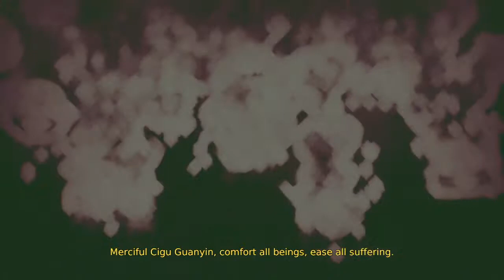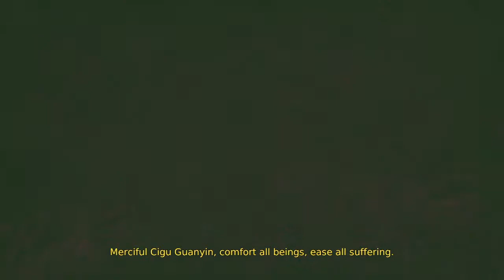LOTUS TEMPLE BC!!!!!!!! |Devotion Gameplay PART#13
new video is here ( feat robo voice)
mic ne apni beep beep kara li thi isliye sorry
PC SPEC:

RAM: Crucial 2x4 GB DDR4 2133MHZ

MOTHERBOARD: GIGABYTE H110M S-2

PROCESSOR : INTEL PENTIUM G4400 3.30GHZ

Power Supply: Corsair VS550 Watt

MICROPHONE: Cosmic Byte 3.5mm Alien Gaming Microphone

KEYBOARD: QUANTUM Ordinary Keyboard

MOUSE: Quantum Ordinary Mouse

Monitor : AOC E1660S 15.3 Inch 1366x768

Operating System: Windows 10 Pro x64 bit